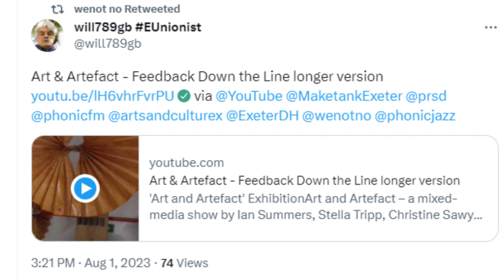Feedback Down the Line tweet on We Don't Know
Clip from show on Phonic FM. Complete show